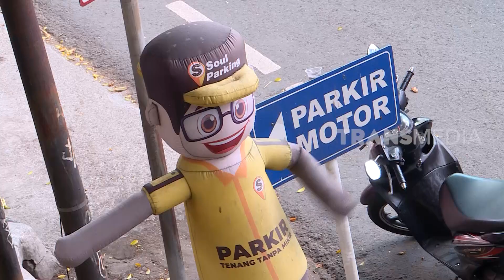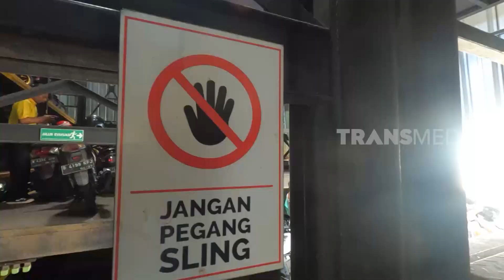Melirik Parkiran Hidrolik | OMG!! (04/05/23)